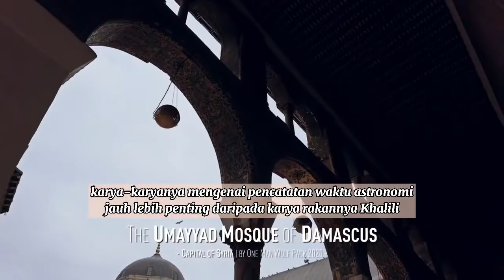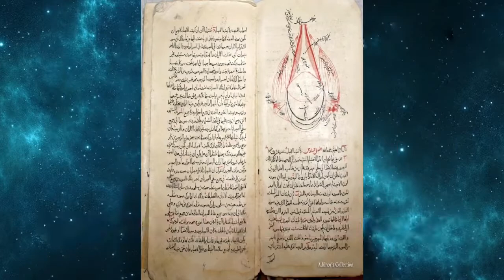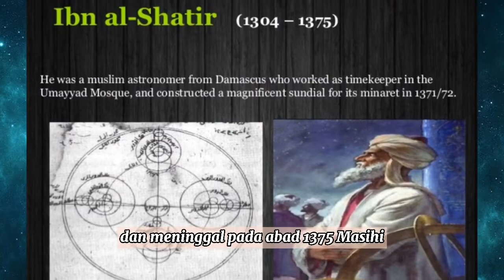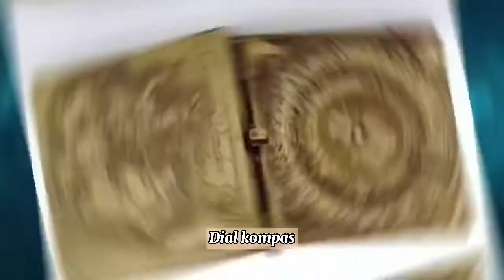0340 - Ibn Al-Shatir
0340 - Ibn Al-Shatir
1.Mohd Faizi Bin Jalaludin 1201489
2.Abdul Mu'izz Bin Ab Razak  1203075
3.Muhammad Soleh bin Kamal Shahril Al-Tohamy  1201653
4.Muhammad Asyraf Bin Razak 1201499